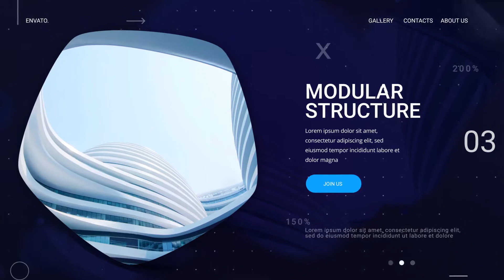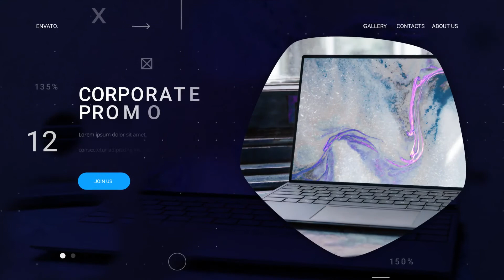Clean Digital Presentation for After Effects 2021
FEATURES:
• After Effects CC 2015 and Above
• Fast Rendered
• Color Control
• PDF Tutorial Included
• No Plugins